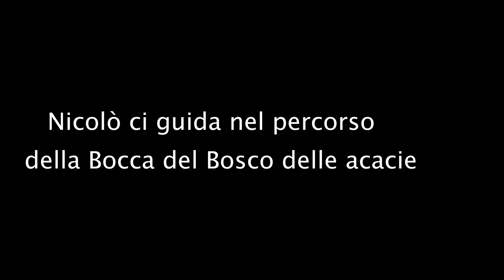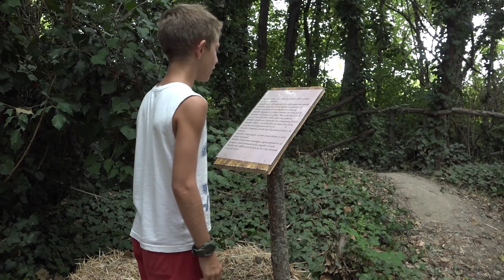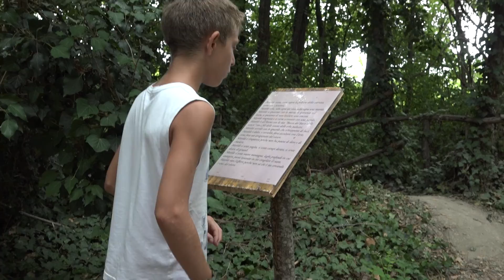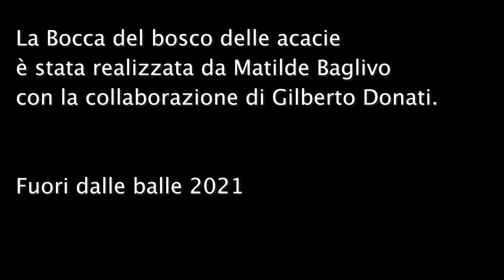Nicolò nella Bocca delle acacie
La Bocca del bosco delle acacie è stata realizzata da Matilde Baglivo con la collaborazione del maestro di cartapesta Gilberto Donati, nell'ambito dell'edizione 2021 dell'Arena delle balle di paglia.
Nicolò Gaudenzi, un bambino che frequenta le balle, ci è venuto a trovare e ci guida nel percorso della Bocca nel boschetto del canale del Mulino di Cotignola